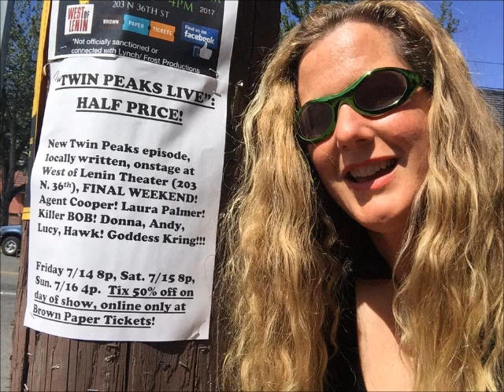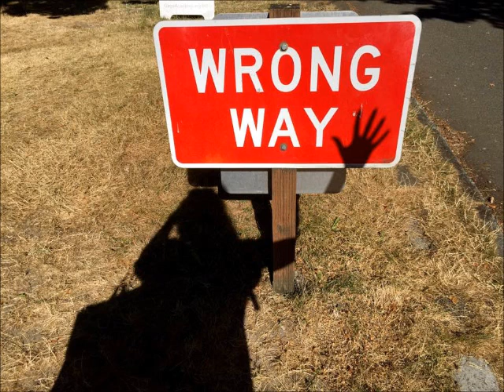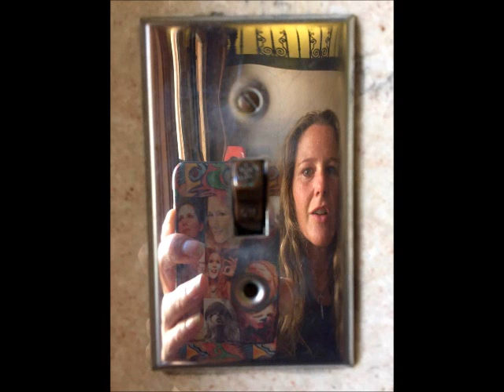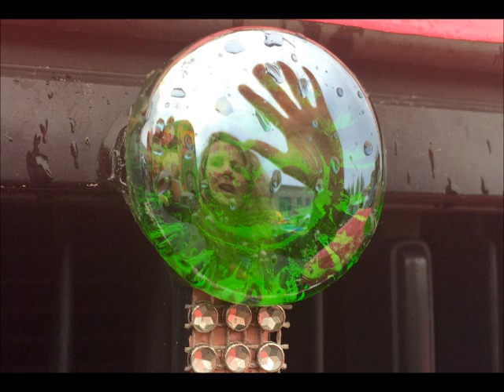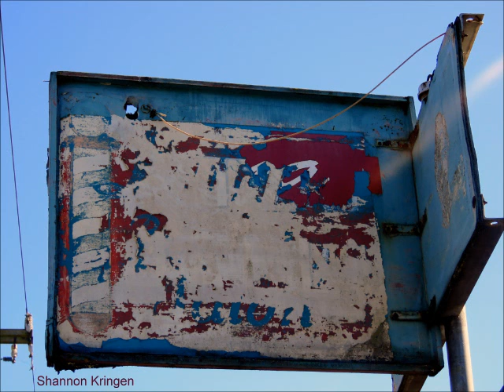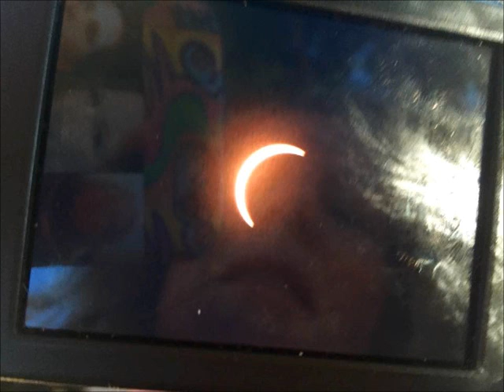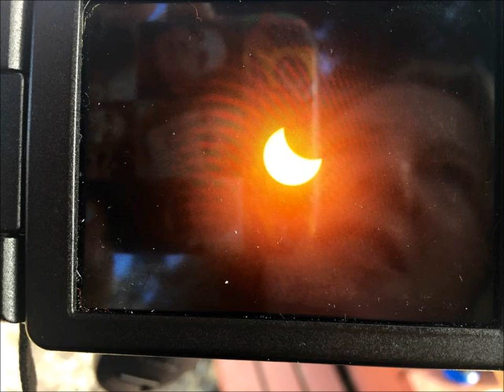Full hour of Music by Shannon Kringen: Goddess KRING podcast #45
Music by Shannon Kringen (including collaborations with Nibby Nebulous and Claxton Kent and 1997EV)
more music: